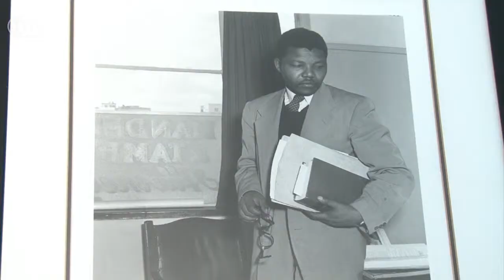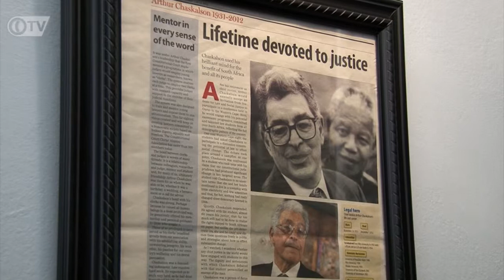George Bizos-Part 4 Mandela -